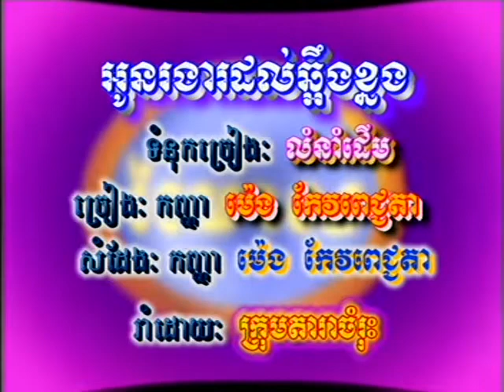Reymeas dvd vol 02 1 karaoke Song [Renew]